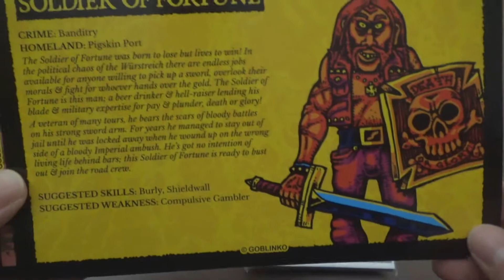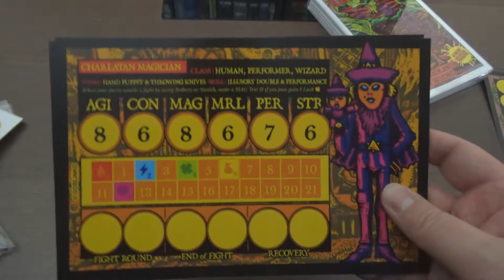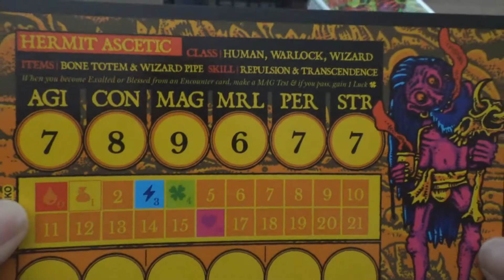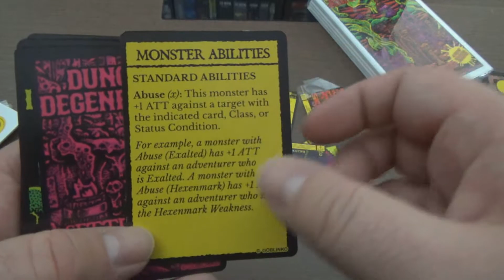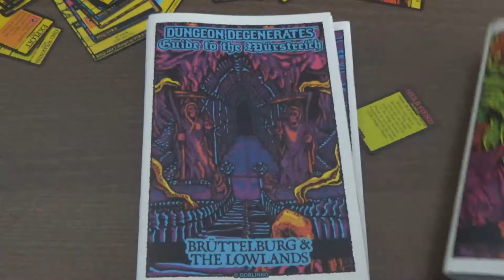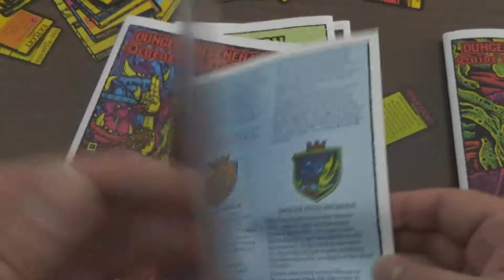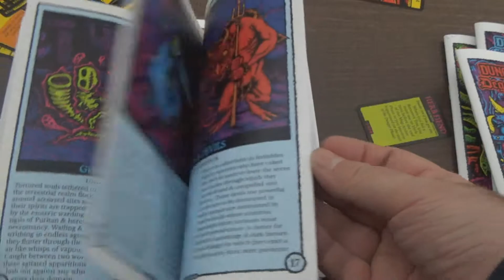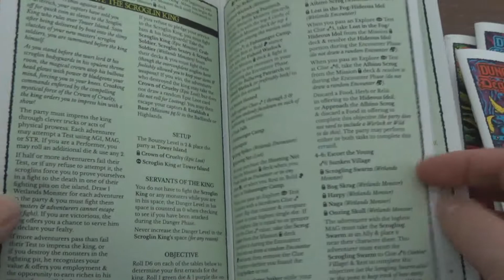Dungeon Degenerates: Hand of Doom - Expansions, by Goblinko - Unboxing (Greek)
Σε αυτό το video βλέπουμε μερικά από τα expansions του Dungeon Degenerates: Hand of Doom. Πιο συγκεκριμένα βλέπουμε τα Adventurer Expansion, Freaks & Psychos, City Scum, και Lore Book Bundle

Αν έχετε οποιαδήποτε ερώτηση για το Dungeon Degenerates: Hand of Doom, ή για οποιοδήποτε άλλο παιχνίδι, παρακαλούμε γράψτε το σχόλιο σας παρακάτω.